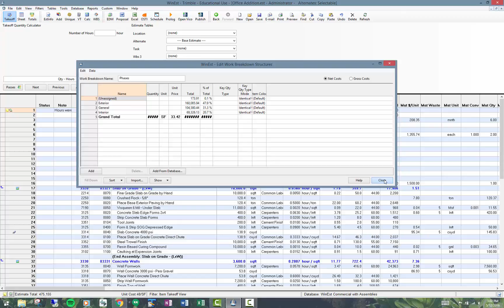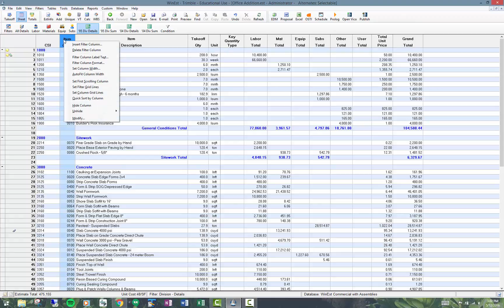WinEst: Notes and Memos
A short WinEst 'How To' video on using Notes and Memos